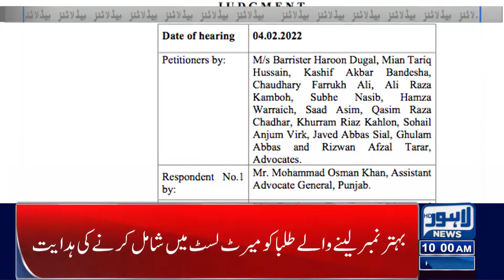10 AM Headlines | 07 Feb 2022 | Lahore News HD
10 AM Headlines | 07 Feb 2022 | Lahore News HD